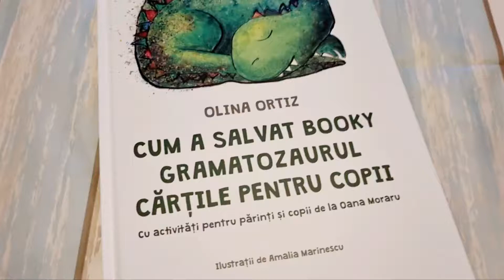Cum a salvat Booky gramatozaurul cartile pentru copii - Ed. Univers